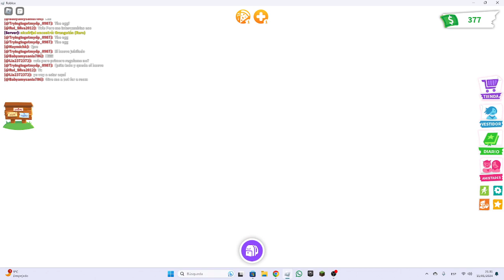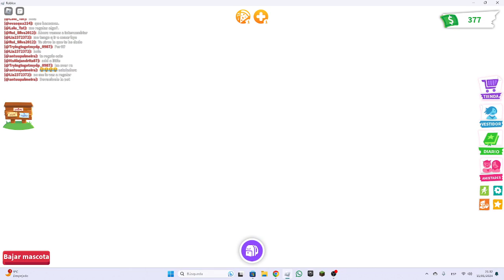JUGANDO ADOPT ME MIENTRAS OS CUENTO 3 ANECDOTAS RANDOMS/ Zackharajuegos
Mi primer video más o menos bno en pc